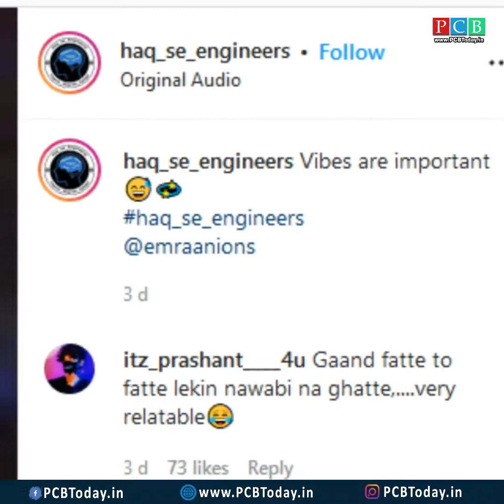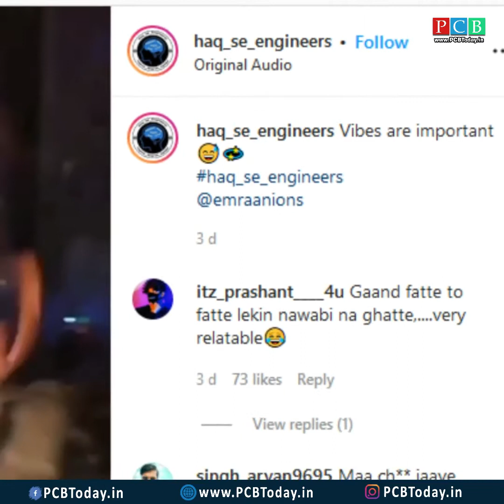दारूचा एक घोट घेताच तरुणाच्या तोंडात लागली आग